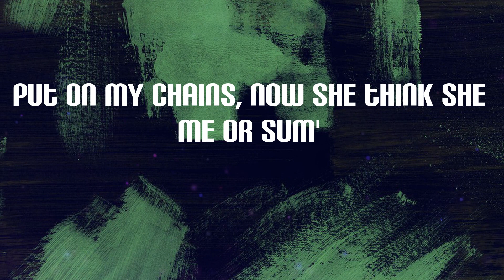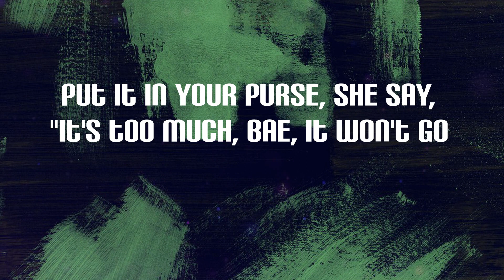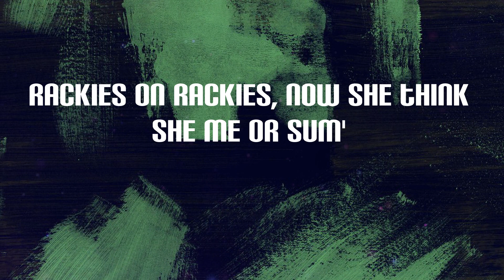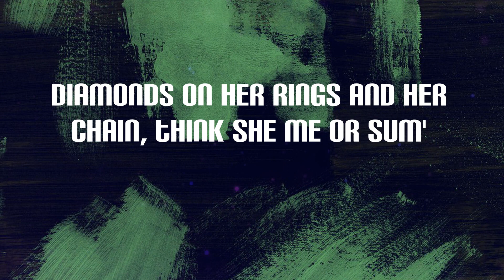Nardo Wick - Me or Sum (Lyrics)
Me or Sum Lyrics:
Yeah, Pluto
Wicked